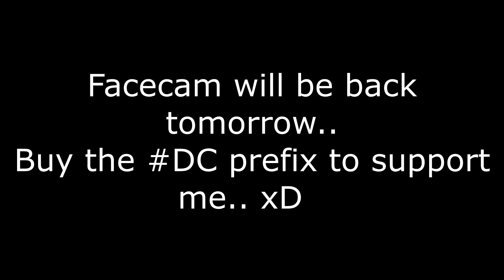Living in a ... SOTW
👍 400 LIKES? (MORE DAILY VIDEOS)

Comment - "Br0" if you see this!